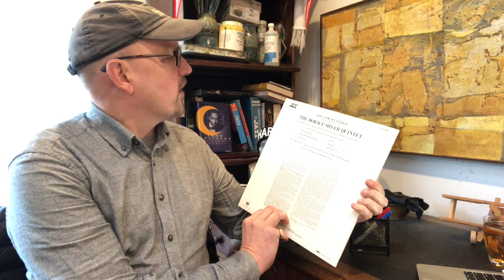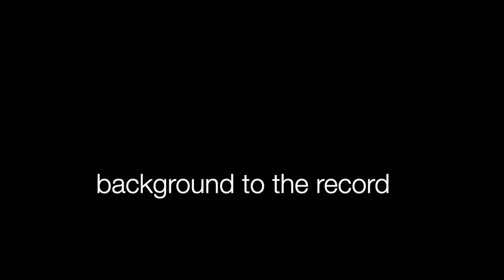Horace Silver Quintet - Song For My Father (Episode 246)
Story and review of Horace Silver's 1965 classic, an album full of infectious riffs which was a hard bop landmark and later an inspiration for Steely Dan. 5 out of 5 stars.